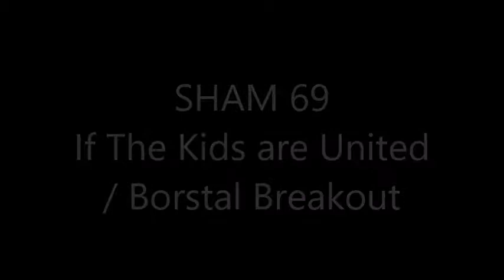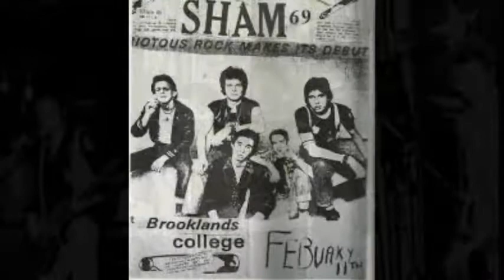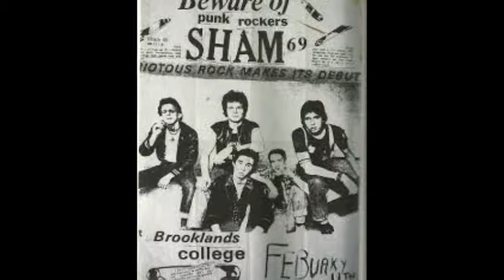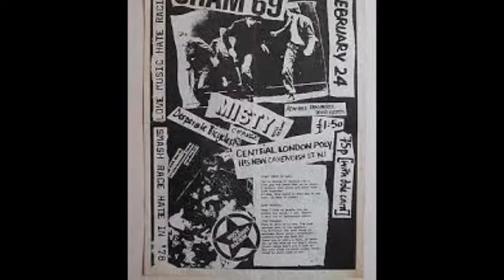SHAM 69 ....If The Kids are United / Borstal Breakout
(UK Punk)
2 Songs...…
IF THE KIDS ARE UNITED
BORSTAL BREAKOUT